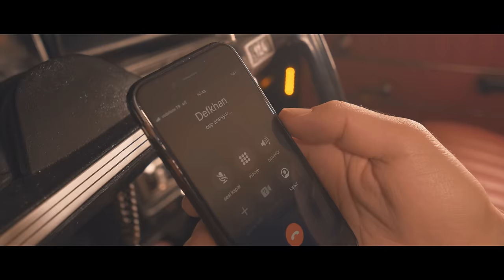Mirac x Defkhan - Mermi Stilo | Official Video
Mirac'ın Defkhan'ı konuk ettiği "MERMİ STİLO" isimli teklisi DMC etiketiyle tüm dijital platformlar ve Youtube'da yayında!

Söz: Mirac, Defkhan
Beat, Düzenleme: Mirac
Mix: Mirac
Mastering: Kadir Süzgün
Yönetmen, Kurgu, Renk: Mehmetcan Dinç
Defkhan Video: Milo59
Drone Pilot: Erbay Aras
Senaryo: Mirac, Ahid Emin Dilaver
Konuk Oyuncular: Ahid Emin Dilaver, Sitem Depresif, Yasin Şahin, Alican
Backstage: Efraim Dönmez
Graphic Design Director: Blux
Yapım Koordinatörü: Ozan Köse (Üçgen Yapım)
Label: DMC & RünyaPRO
Teşekkürler: İsmail Şahin

Mirac Verse:
Def ve Mirac, bu rapin türü bir tank baba
Çalıyo sazımın teli Anadolu funk
Bana göre değil ona buna yanaşmak
Senin işin anca şuna buna sataşmak bro
İki baba bak aynı trackte
Aynı damar aynı yürekte
Duyamazsın sesimi asla bi wack’le
Milyonlara ulaşıcam at fav’a bekle
Sen çeke dur otu boku ilhamım göklerden akar
Göründü sana yolun sonu
Bana göl olan sana kurak topraklar
Biz koşuyoruz bak Def’le
Sen otur evde pinekle
Git harama çök bizim iş helalle
Melodim bi sel ama flowum şelale
Bu yolum sert ama yüreğim mert
Müziğimin büyüsüne kapılır her fert
Sırtımda dert ama olmam pert
Karşımda duramayacak namert
İnsanı sev hep ol bir cömert
Ama vatanına göz diken adamı gebert
Olmam trend ama alırım patent
Hadi kulaklığı tak beni dinle friend

Chorus:
Çakallar kapatıyo yolu ama durmak yok bro
Tepeleri tuttuk olsa da sağım solum komplo
İstanbul’dan Almanya’ya çekildi kablo alo
Nusret Mayın gibi filo Defkhan Mirac mermi stilo

Defkhan Verse:
İçi fesat kafa kırık düzelir mi çabuk
Arabanın arka koltuğunda üretilmiş lavuk
Üstünde çakma pazar malı dört şeritli nayki
Bana mafya ayakları mafya görmemişiz sanki
Kapat ağzını bitch baba geldi
Defkhan aka Makaveli
Yapamıyor bak bana sanal etki
Kapalı gözleri ama taraf hepsi
Boş yapıyosun sus basit olma
Hoşlanıyosun bundan ki normal
Bildiğin için değil fakat zorla
İşin gücün kolpa ulan sanki bok var
Ne yaptıysak aslında hiphop için
Uzak her türlü yalandan bir yol için
Ama gördüm ki elinde sakız olmuş
Emeklere yazık olmuş